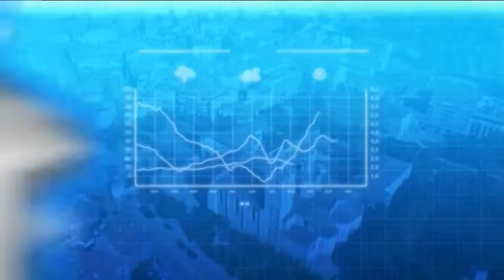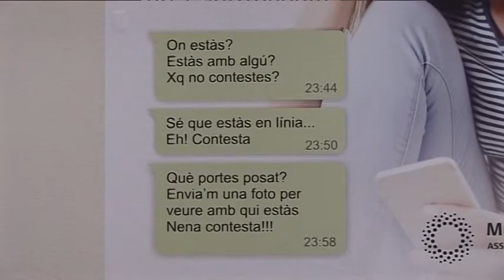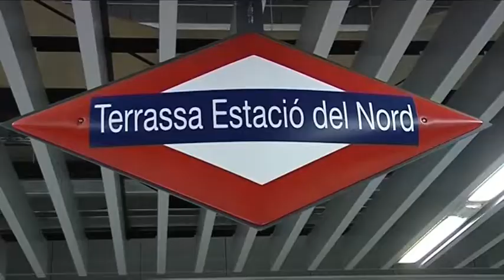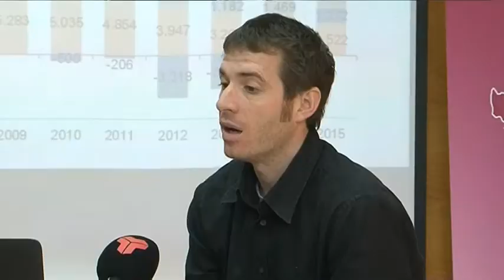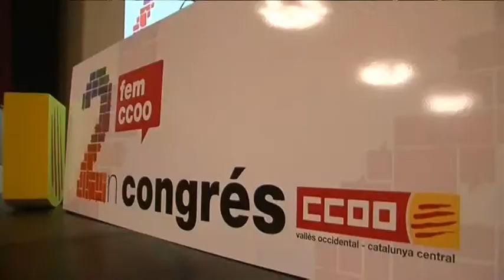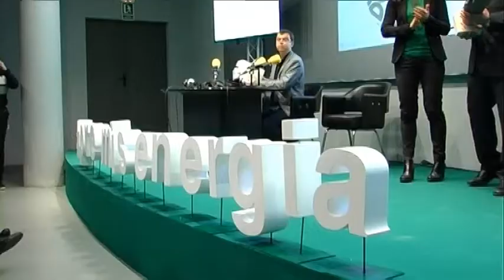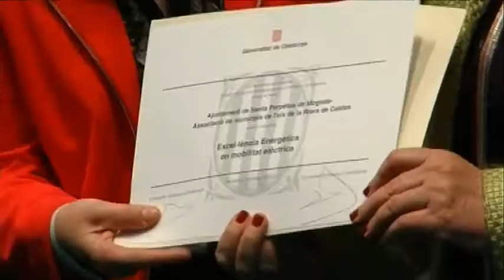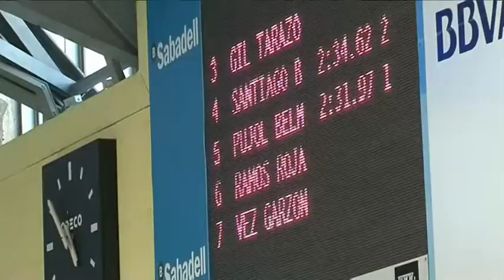Al dia Vallès Occidental dimecres 08-03-2017 de Canal Terrassa